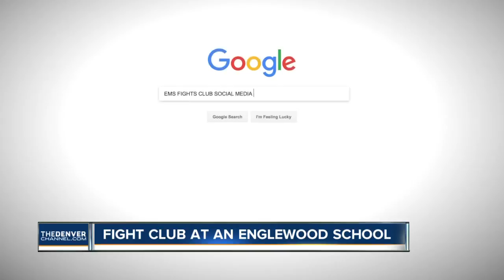Englewood Middle School 'fight club'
Englewood Schools are investigating a video that was posted on an alleged 'fight club' social media page